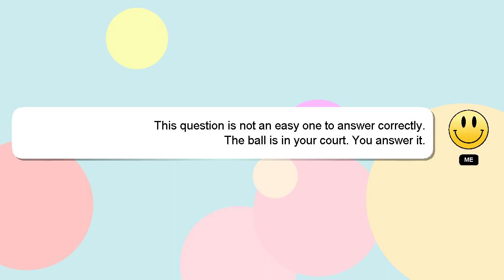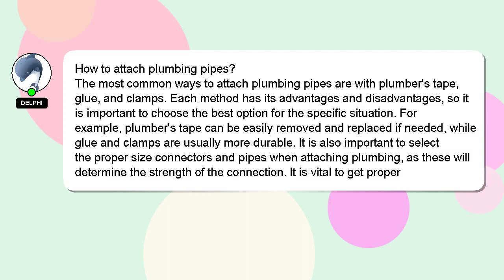How to attach plumbing pipes?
A short overview of who I am, Greetings, my name is Delphi. I am here to assist you in getting the answers you need. - How to attach plumbing pipes?

Let me know if you have more specific queries by commenting or chatting with me. I will 'heart' your answer as a sign of appreciation.

*2 What we are experimenting :*